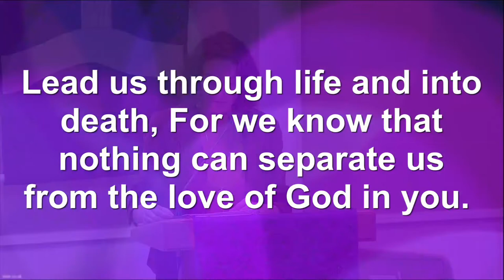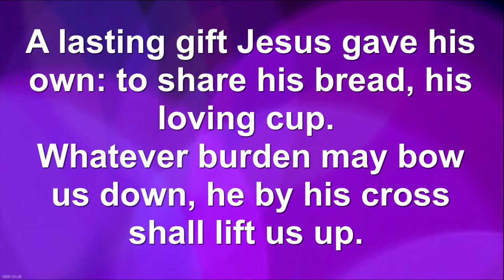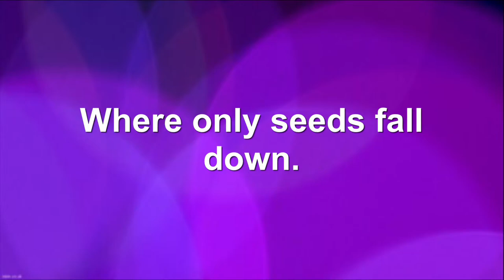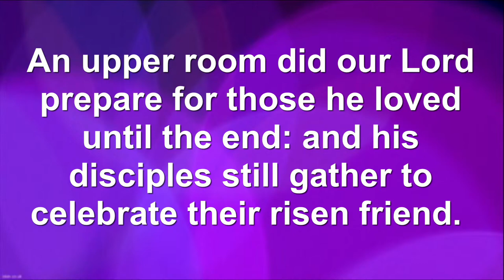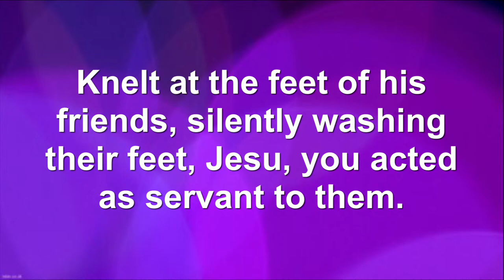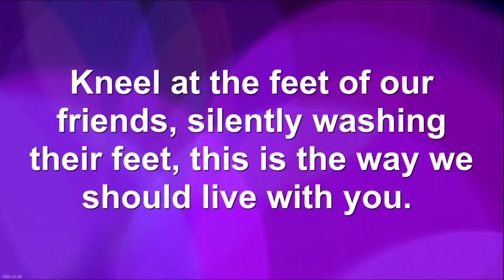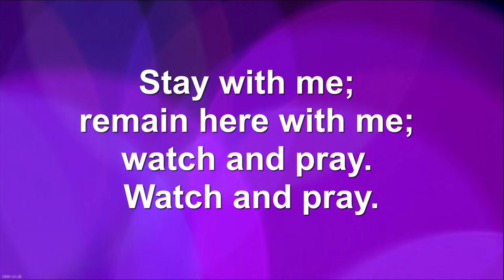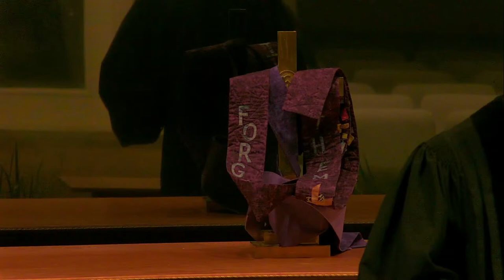Maundy Thursday Service April 14, 2022